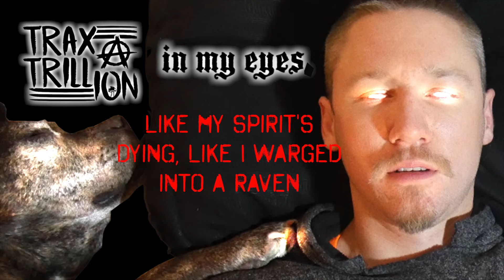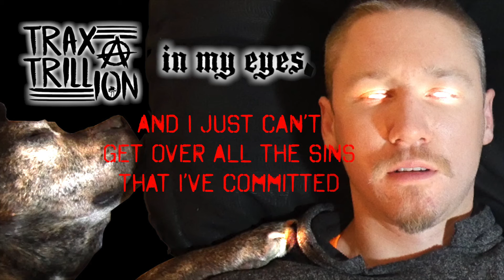In My Eyes [Official Lyric Video]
The official music video for In My Eyes will be up in 2 weeks.

Cello and percussive sounds were performed by Vanessa Campbell. Written, produced, performed, mixed and mastered by Max Parker aka Trax A Trillion.

or
Search: Trax A Trillion (Don't forget the spaces)

Lyrics:

Hook

I just can’t get over all this darkness in my,
all this darkness in my eyes

V 1

I just can’t over all this pain in my brain,
I’m insane, when I lay in my bed for a day,
and my girl starts crying, cuz I won’t even move,
like my spirit is dying, like I warged into a raven

and away I’m flying, to save the day but i am,
not sure what i am, doing, moving with no purpose,
every day I dream I ran away to join the fuckin circus,
nurse it hurts when i get nervous, then it worsens

been a long time since I felt myself, feel time tick away at my mental health,
I traded it in for some meager wealth, all work no play in a mental cell,
I don’t need to die to believe in hell, my mind tells me I was sent to fail,
that’s offensive now, i succeed all the time, but its never enough in the back of my mind,

in the back of the line, I was back of the house, I moved to the front, got smacked in the mouth
You bringing that trash, I’m packing it out, im not bragging now, im lashing out,
I’m a passive clown, ask bout me, Im known for getting drunk, throwin up, and passing out,
rollin up some to pass around, with a massive crowd, actin wild,

V 2
I just can’t get over all the sins that I’ve committed,
in the life that I was living I was wicked, this is
something I am switching, but my hopes and dreams,
have switched to ways and means, and i still do unsavory things, from time to time

and I just hope that i can be forgiven,
and step out of mental prison, feeling well and having vision, this is
unlikely, its unlike me to get a presidential pardon,
Im a residential martian

A space Alien, I can’t survive, I can’t connect, I must eject,
~I must interject, i detect you detest the test you been given,
  yes i know Im blessed but Im infected with a sickness, it could get hectic with a quickness
the hell that lives within us is tough to squelch when it has risen,

I felt a little different when i fell into the river,
then I felt a little shiver when I heard the devil whisper
then I felt something ripping right between my lungs and liver,
then I fell into the darkness with little more than quiver